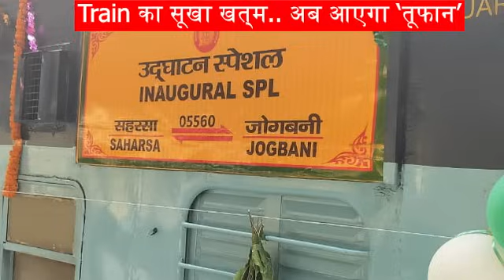निर्मली झंझारपुर रूट पर ट्रेनों की बारिश बाकी है more train coming on nirmali jhanjharpur track